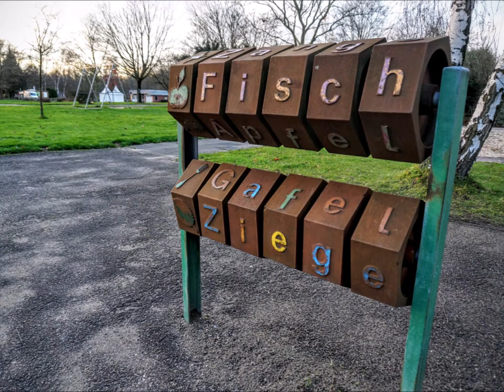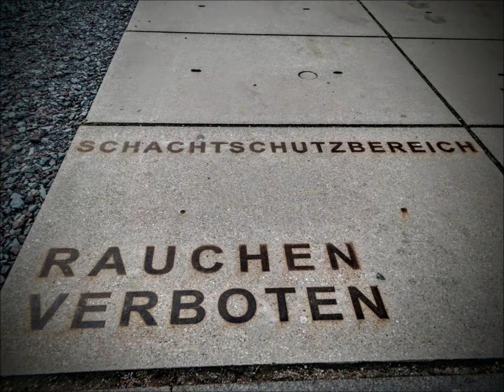Von Nienhausen nach Zollverein - Einmal über die Berge GEhen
Worte : Erich Mühsam (Ich will alleine über die Berge gehen)